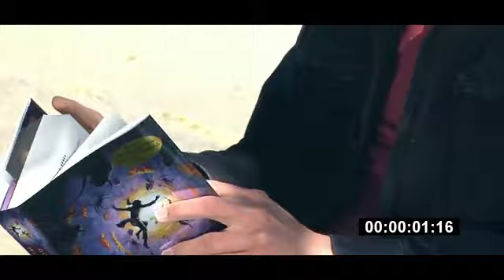Making of del vídeo promocional de 'Closer'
Making of del vídeo promocional del libro 'Closer'. Creado por Joel Guelzo de

Vídeo gracias a tunnelsvideochannel.